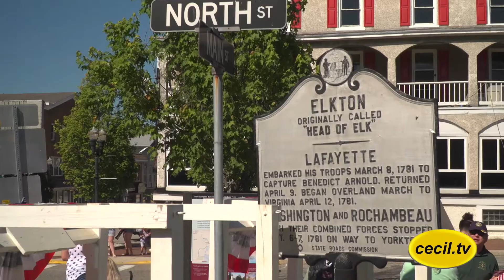Cecil TV | 30@6 Report: Elkton Memorial Day Parade | May 28, 2019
Elkton Memorial Day Parade